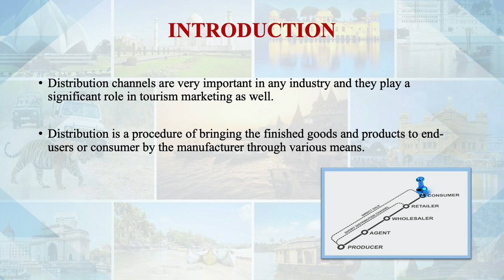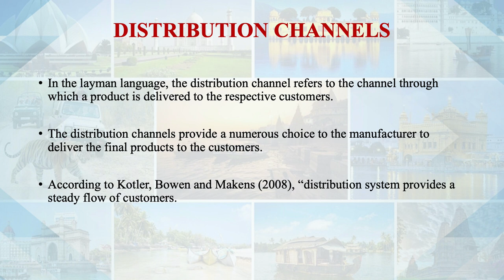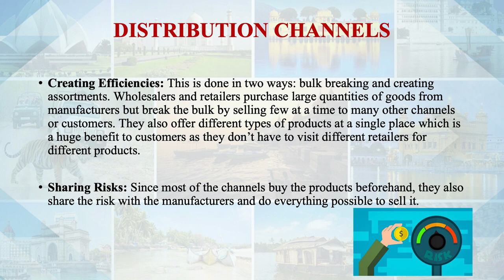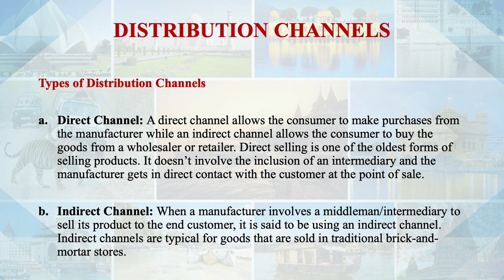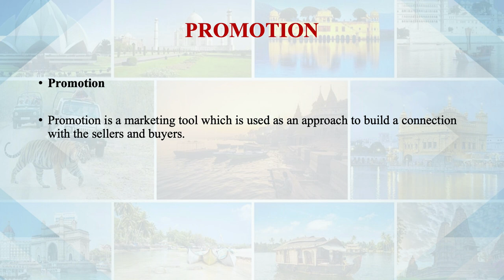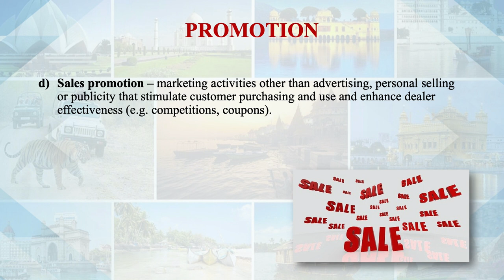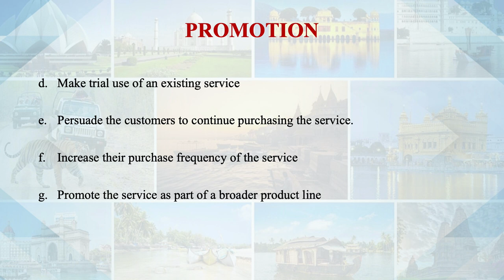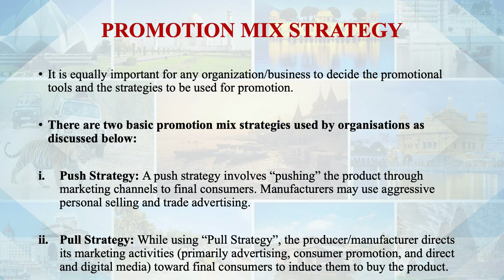Main Distribution And Promotion Channels